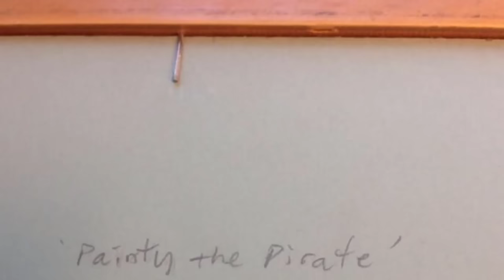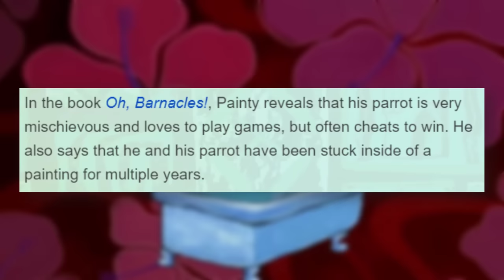Who is This Pirate From Spongebob?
The Spongebob theme song is iconic - everyone knows it. But the pirate who starts singing? He's shrouded in more mysteries than you'd expect. What's his real name, what were his past adventures, and is he more than just a simple painting? Let's take a deeper look...

✭ SOCIAL MEDIA ✭